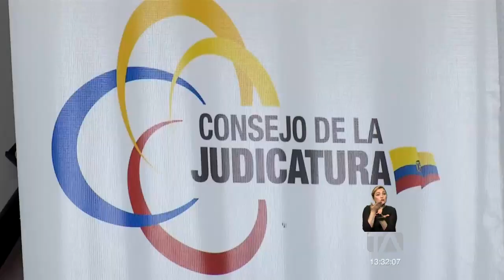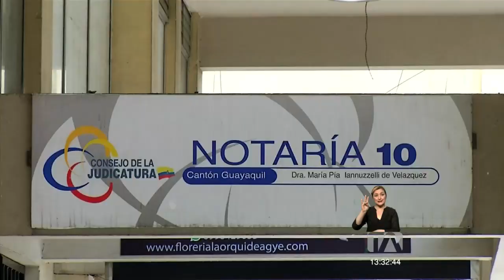186 personas fueron desvinculadas de la Función Judicial